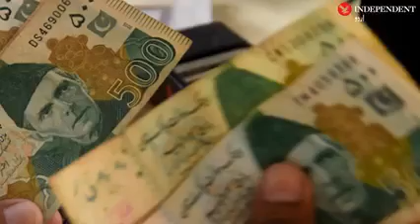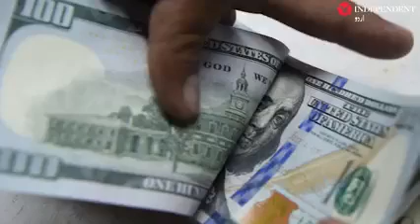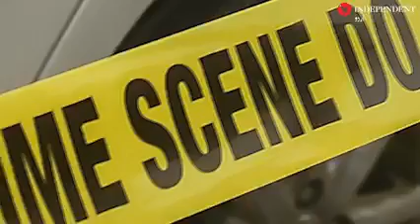’اوقات سے زیادہ بوجھ کسی پر مت ڈالیں‘